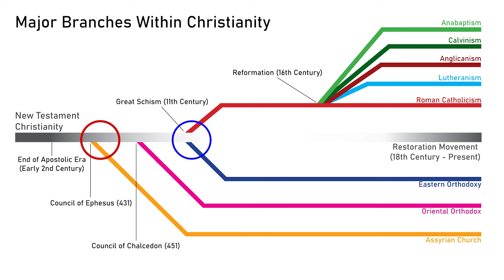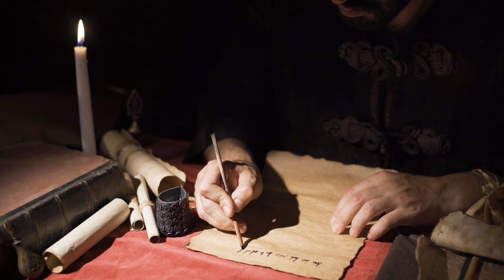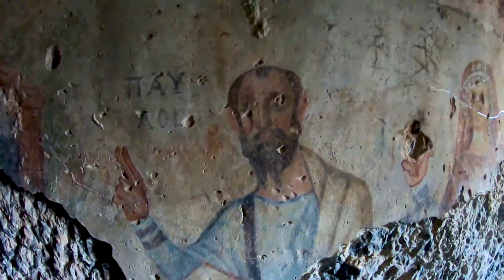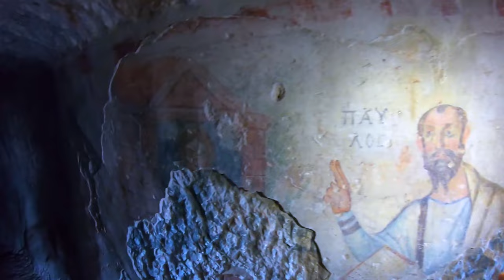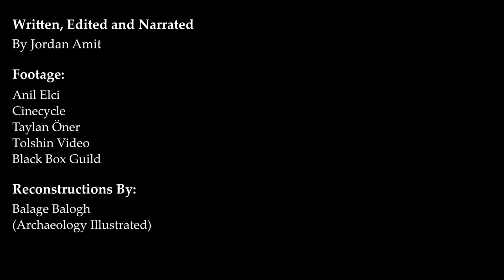Early Christian History of The City of Ephesus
Ephesus was an important city in early Christianity. It had originally been an important Greek city, and eventually got absorbed into the Roman Empire. The Romans made it the capital of their province of Asia, which turned it into a world class metropolitan center, a large population center bustling with trade and commerce.
Being such a large city meant that Christianity naturally spread quickly in the city. John the Apostle and Saint Paul came here to establish the first Christian community. It’s likely that they saw this large urban center as good potential for building a new church and seeking new converts. As a result, Ephesus became one of the most important Christian cities in the early centuries of Christianity.
There is also a tradition that Mary came here with John, and spent her last years in Ephesus.
The city also hosted The Council of Ephesus, one of the first and most important councils in early Christianity that discussed the nature of Christ, and decided on a consensus of what Christian doctrine would look like for the rest of its history. The decision made in the Council of Ephesus still holds today as a foundational pillar of Christian doctrine.

The wonderful reconstructions of ancient Ephesus are by Balage Balogh of Archaeology Illustrated:

0:00 - 1:02 - Introduction
1:03 - 3:22 - Saint John at Ephesus
3:23 - 5:11 - Council of Ephesus
5:12 - 6:11 - Mary at Ephesus
6:12 - 12:12 - Saint Paul at Ephesus